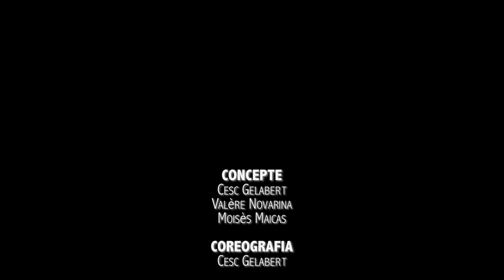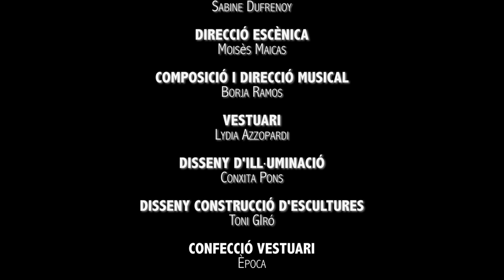Escrito en el Aire - Gelabert Danza Novarina (subtitulos en Español )mp4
Gelabert Danza los textos de Valère Novarina. Grec Festival 2016, Barcelona, Teatre Lliure-Sala Puigserver.

Concepto: Gelabert/Novarina/Maicas
Textos: Valère Novarina
Coreografía e intérprete: Cesc Gelabert
Dirección éscenica: Moisès Maicas
Música original: Borja Ramos
Vestuario: Lydia Azzopardi
Esculpturas y esctructuras: Toni Giró
Illuminación: Conchita Pons